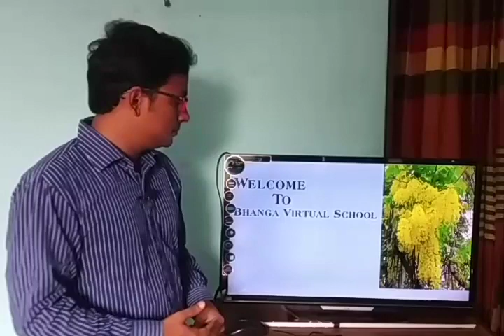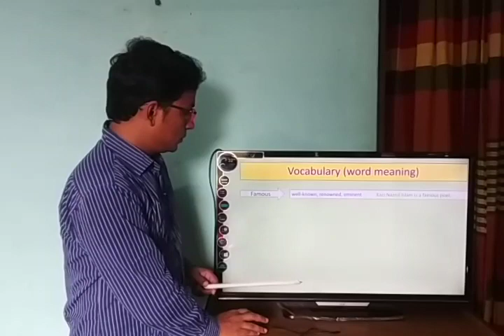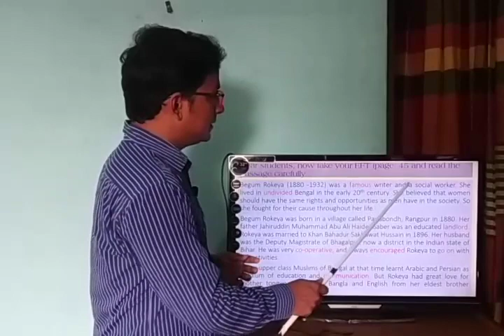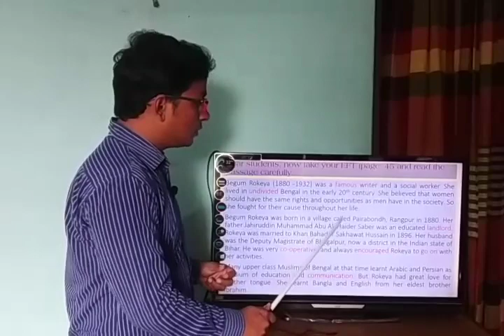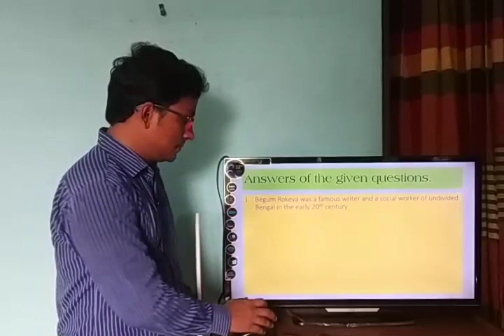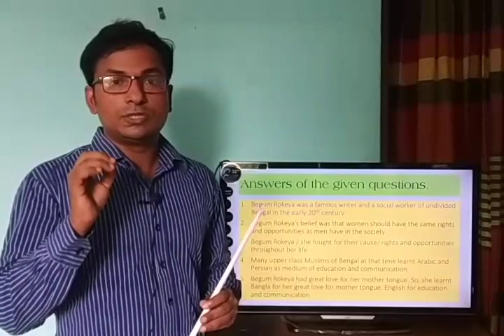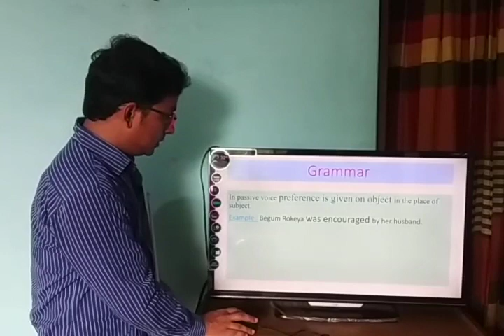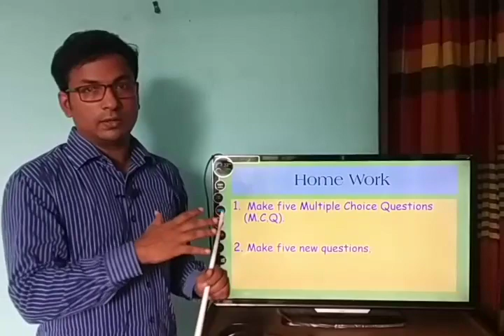Jaydev Kumar Paul. Assistant Teacher (English). Bhanga Govt. Pilot High School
Class:7; English First Paper, (Begum Rokeya)